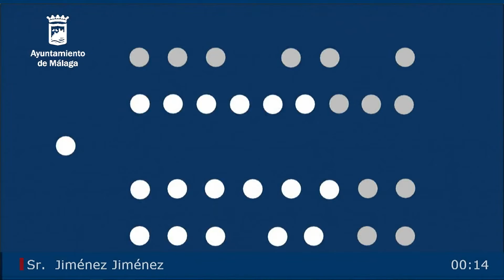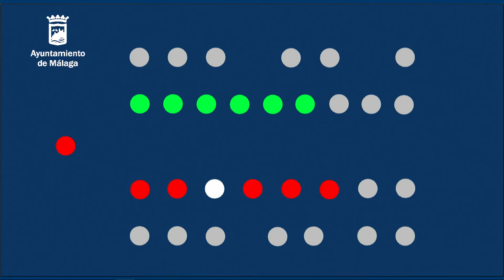18/09/2017 - Comisión de Pleno de Sostenibilidad Medioambiental